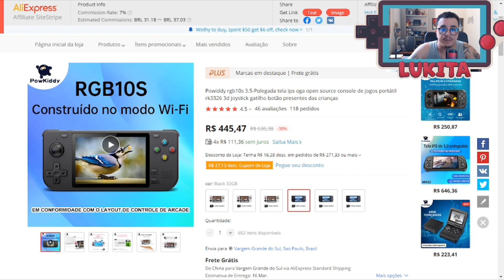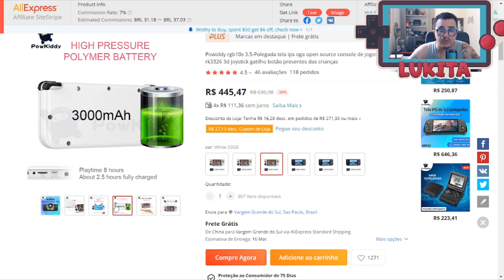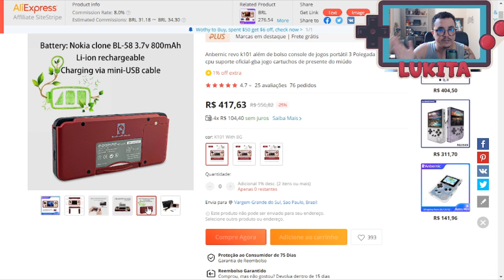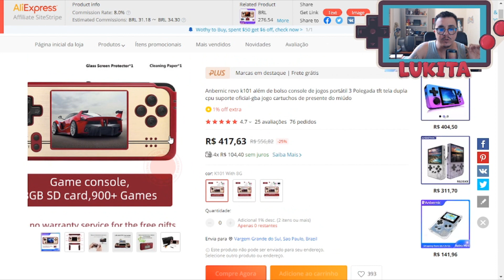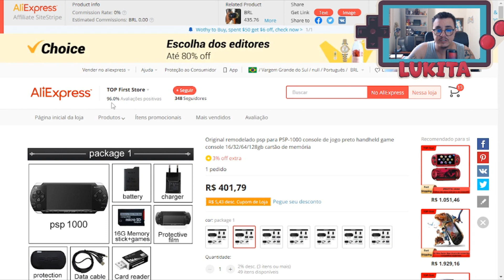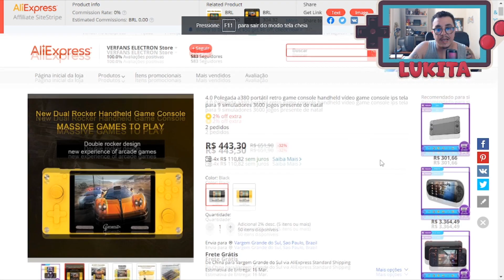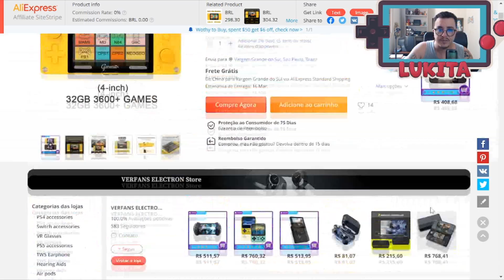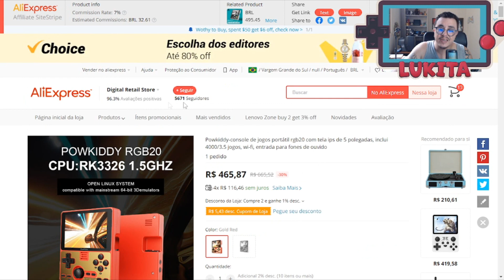MELHORES PORTATEIS ATÉ 500 REAIS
Hoje trago uma lista com os melhores portateis do Aliexpress por até 500 reais

✓ SN30 PRO
✓ CONSOLE X